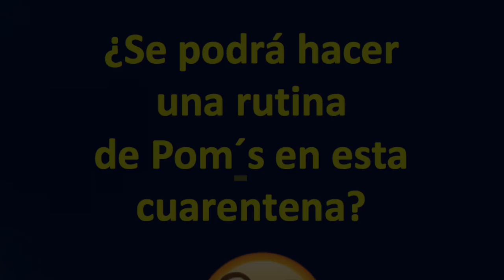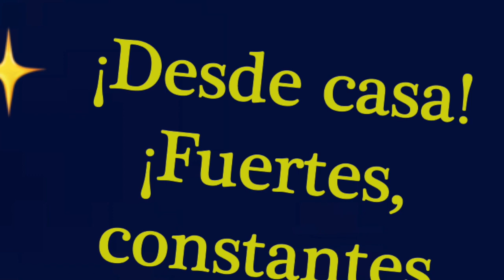POM´S LCC - CHALLENGE - Equipo poms Shining Stars LCC categoría Junior.